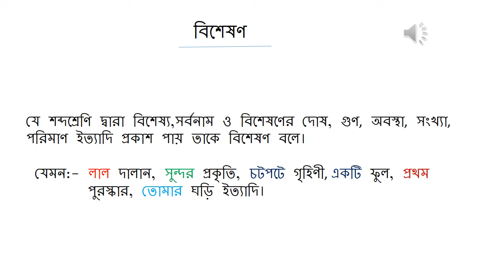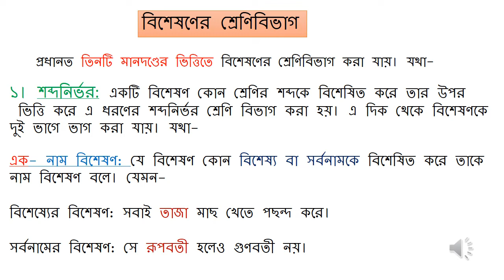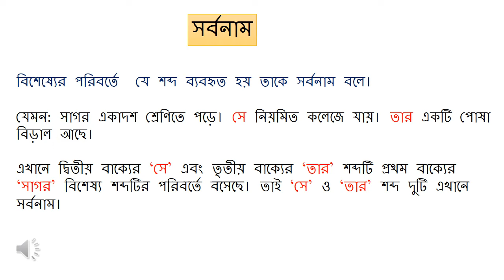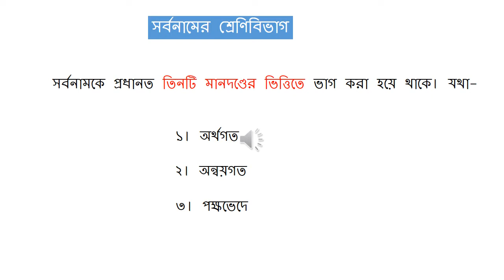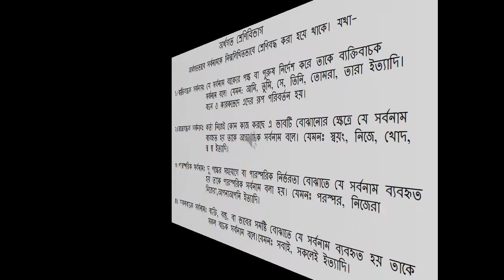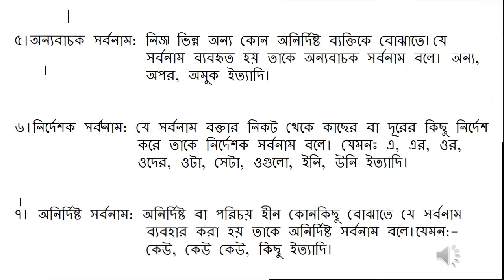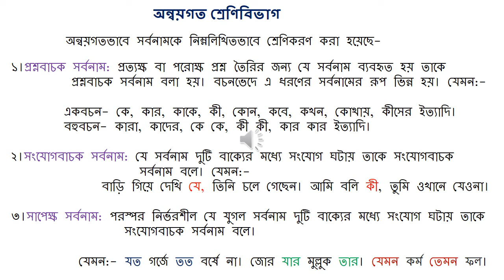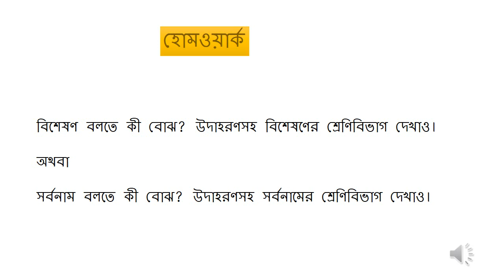বাংলা ২য় পত্র @ একাদশ- দ্বাদশ শ্রেণি @ ক্লাস - ১১ @ ব্যাকরণিক শব্দশ্রেণি (০২)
যাবতীয় ভুলের জন্য ক্ষমা প্রার্থনা করছি... এবং ভুল ধরিয়ে দিয়ে সংশোধনের সুযোগ দিন।
মো. হুমায়ন ফরিদ
প্রভাষক (বাংলা)
বাংলাদেশ ইন্টারন্যাশনাল স্কুল এন্ড কলেজ
নির্ঝর, ঢাকা সেনানিবাস।
ভূতপূর্ব প্রভাষক (বাংলা)
ইস্পাহানি পাবলিক স্কুল ও কলেজ, কুমিল্লা সেনানিবাস।
ভূতপূর্ব প্রশিক্ষক (বাংলা)
স্টেশন সেন্টার স্কুল, (বাউবি) বাংলাদেশ সেনাবাহিনী।
ভূতপূর্ব সহকারী শিক্ষক (বাংলা)
পুলিশ লাইন্স স্কুল ও কলেজ, রংপুর।
সাভার ল্যাবরেটরি স্কুল, সাভার, ঢাকা।